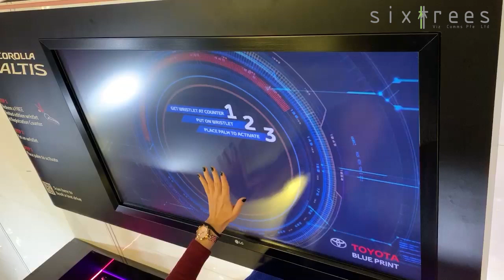Singapore Motorshow 2020 - 3D Interactive Toyota Car Application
Interactive 3D on Touch Screens at Singapore Motorshow 2020, featuring 4 Toyota latest car models_Fully developed by Sixtrees Viz Comms.